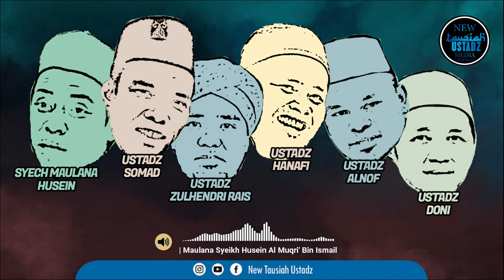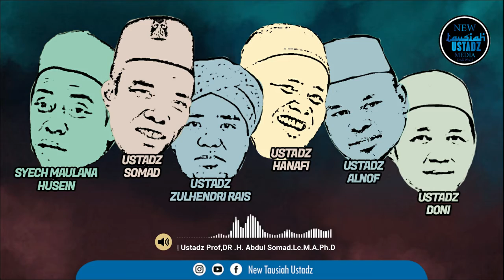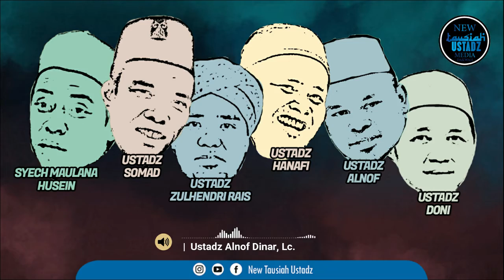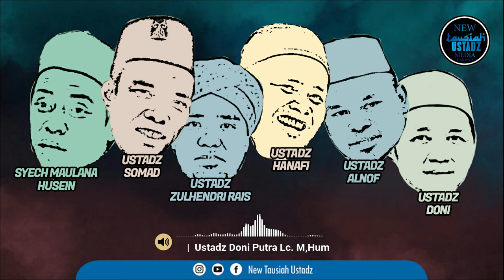Syech Maulana Husein, UAS, UZR, UMH, UAD dan Ustadz Doni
Selamat Datang di Channel New Tausiah Ustadz Channel Youtube yang berisikan Kajian Islam  beraqidahkan Ahlussunnah Waljamaah.Mohon biasakan menonton sampai selesai agar lebih mengerti dan tidak salah faham dengan apa yang telah disampaikan oleh tuan guru kita. Like, dan Share. Support channel New Tausiah Ustadz agar tidak ketinggalan video terbaru dari kami.Semoga Jadi Amal Jariyah dan Bermanfaat